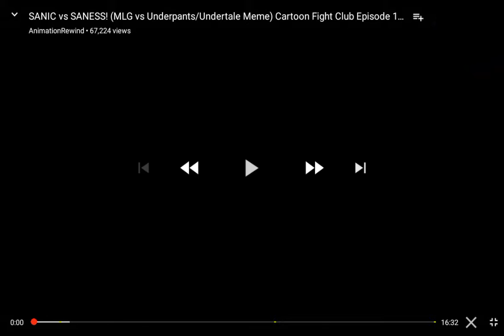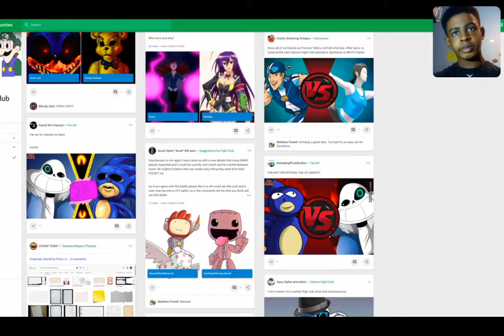What the hell did I just watch? Sanic vs Saness CFC 169 reaction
MLG
Sanic
Saness
Sanic vs
Saness vs
MLG reaction
AnimationRewind
AnimationRewind reaction